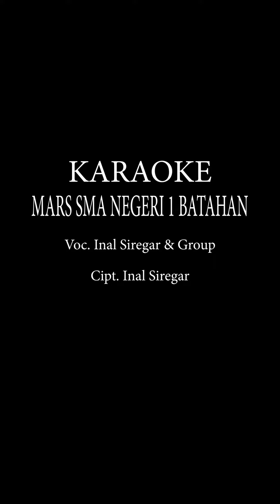KARAOKE MARS SMA NEGERI 1 BATAHAN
Judul                 : KARAOKE MARS SMA NEGERI 1 BATAHAN
Vocal                 : Inal Siregar & Group
Cipt                    : Inal Siregar
Arr                      : Ipanho ( Sumur Studio Record )  Hp/WA 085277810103
Video Maker     : Sumur Studio Video Maker

Dilarang keras reupload content ini tanpa seizin dari Inal Siregar Channel
Lagu ini ditujukan untuk masyarakat Indonesia

Semoga terhibur & mencintai budaya Indonesia

Lirik...

MARS SMA NEGERI 1 BATAHAN
     CIPT. INAL SIREGAR

SMA NEGRI 1 BATAHAN MADINA
WADAH PENDIDIKAN KITA TERCINTA
BELAJAR BERSAMA BERKARYA BERSAMA
DALAM PANDUAN GURU GURU KITA

DIDIDIK DAN DIBIMBING UNTUK KEMAJUAN
PANCASILA DASAR KEPRIBADIAN
TERPATRI DIDADA TERUKIR DIJIWA
KITA CERDAS, TRAMPIL, IMAN DAN TAQWA

PUTIH DAN ABU ABU SAKSI PERJUANGANKU
BERSAING SEHAT DENGANMU HAI KAWAN
AYO SALING BERLOMBA RAIH PRESTASI CERLANG
PERSAHABATAN TETAP KITA JAGA

SATU TUJUAN KITA TERCAPAI CITA CITA
MASA DEPAN TERANG BENDERANG
BERSINAR DAN BERKIBAR HIDUP KITA SEMUA
DALAM RESTU TUHAN YANG ESA